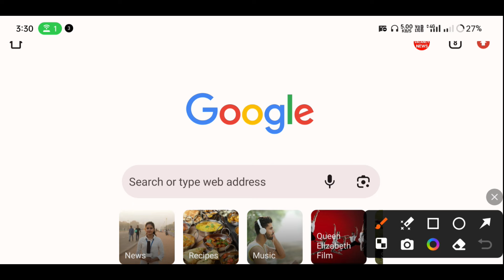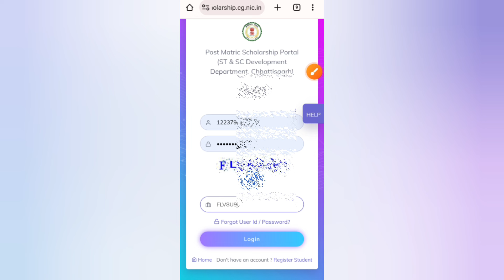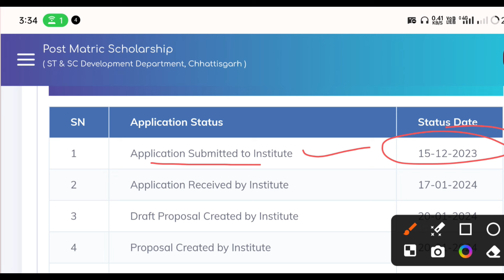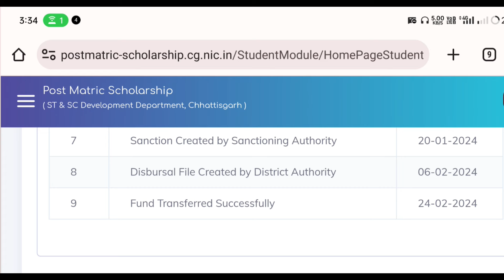cg post matric scholarship payment status check kare | how to check scholarship status 2023-24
छत्तीसगढ़ पोस्ट मेट्रिक स्कालरशिप पैसा चेक करें खाता में आया या नहीं
छत्तीसगढ़ पोस्ट मेट्रिक स्कालरशिप पेमेंट स्टेटस चेक करें

website - Google Search More Updates - cgvacancynews.com

cg scholarship
cg post matric scholarship last date
post matric scholarship cg login
post matric scholarship status
स्कॉलरशिप पोर्टल